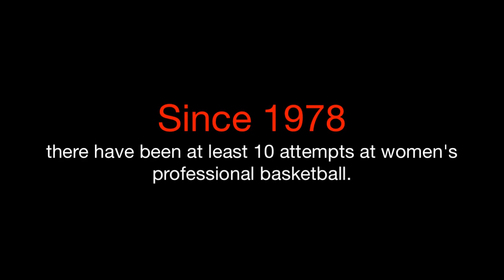A League Of Our Own documentary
NCAA Champion, WNBA Champion and veteran women’s basketball play by play and color announcer, debuts her feature length doc about the history of women’s pro basketball in the United States. Debuts LIVE - with q&a following - on this channel at 12 cst.

Film running time approx 57 mins